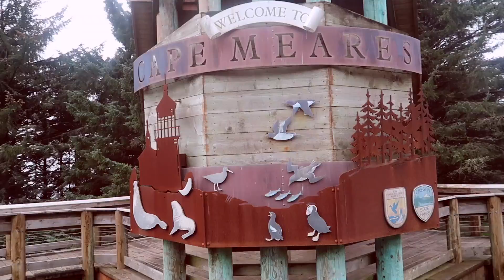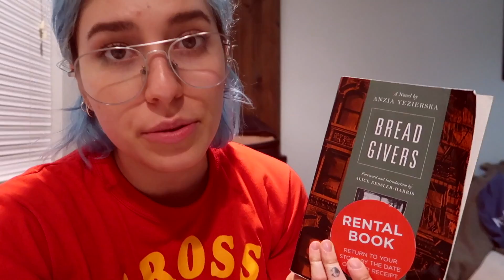The Best Nature Spots in Oregon (v instagram worthy)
one of the best things about living in oregon is having access to so many beautiful parks, beaches, and forests...it feels like you are living on the set of a movie or something. I definitely recommend visiting!!!

bedhead beauty
bethany grace
DEPOP:
bethany easterling
bethany grace
bedhead beauty
bethany grace - @bedheadbethany
beth_easterling

Video Details
edited by: bethany grace
filmed by: bethany grace (and family)
editing software: final cut pro
camera:
Canon Rebel T5i
w/external rhode mic
endslate music:
forgiveness by paramore

WHAT I AM WEARING:
hair: ion color brilliance